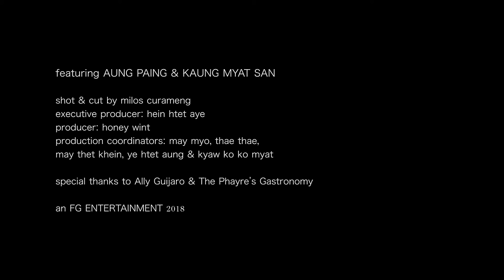Kay Kay Moe - " ကျွန်မ "(official music video)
Song Name - ကျမ (Kya Ma)
Artist - ကေကေမိုး (K K Moe)